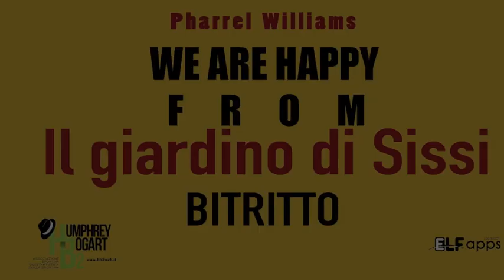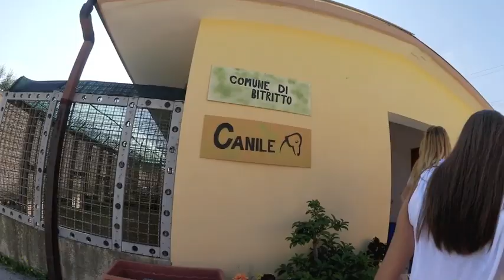WE ARE HAPPY FROM GIARDINO DI SISSI BITRITTO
Canile Comunale di Bitritto - Adottateli...